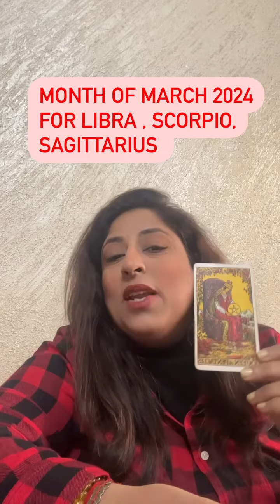Month of March for Libra , Scorpio n Sagittarius!